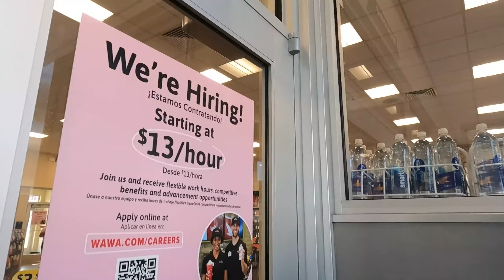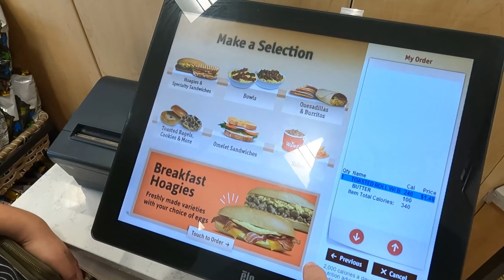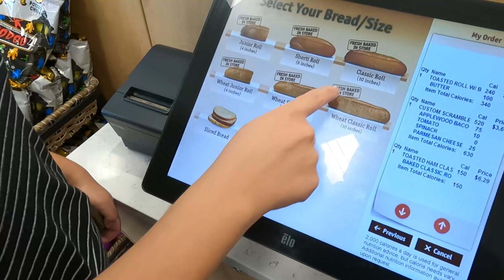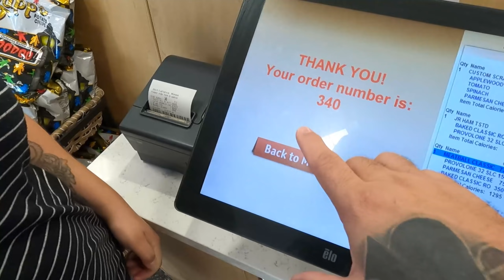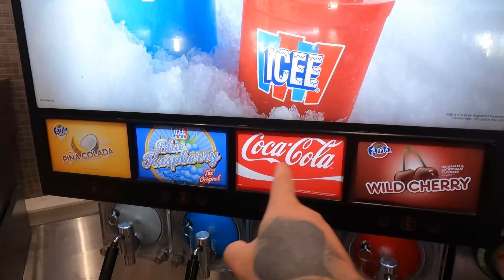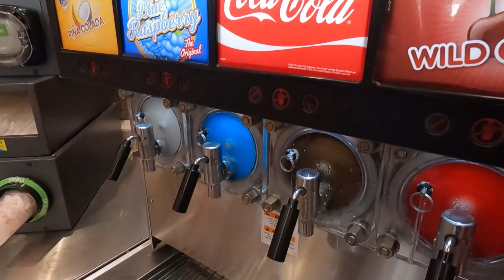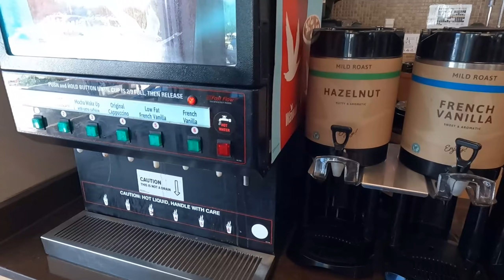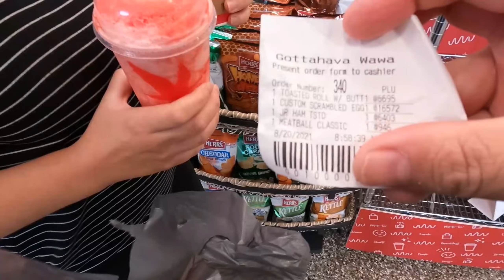COMO É UMA LOJA DE CONVENIENCIA NOS ESTADOS UNIDOS (E quanto custam as coisas)